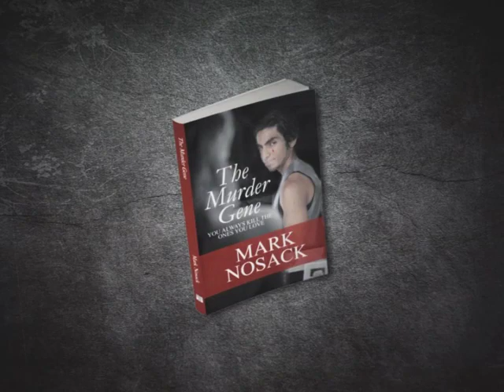The Murder Gene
- The Murder Gene by Mark Nosack. JAKE BARKLEY Is a police detective for the Sandy Police Department which is located in Salt Lake County, Utah. Jake is probably the saddest man on the face of the planet. In The Murder Gene, Jake catches a murder case that includes family craziness, sadness, and psychotic twins. Jake thinks that his primary bandit, twenty-six-year-old ENRIQUE PARRA, is the probable murderer. Then he learns that Enrique's twin sister, TERESA, is actually his twin brother who was brutally damaged at the time of circumcision. The DNA just flew out the window. The Murder Gene is a tale about a detective who is in the midst of personal tragedy. It is a tale about a detective who is forced to reflect on everything that was good in his world and everything that crushed his heart. It is a tale about resiliency and hope.